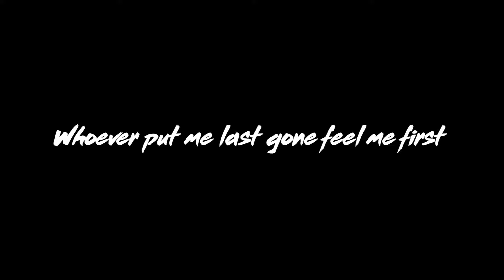Bank robbery remake - Make-up by LAVISH (Lumix GH4 Music Video)